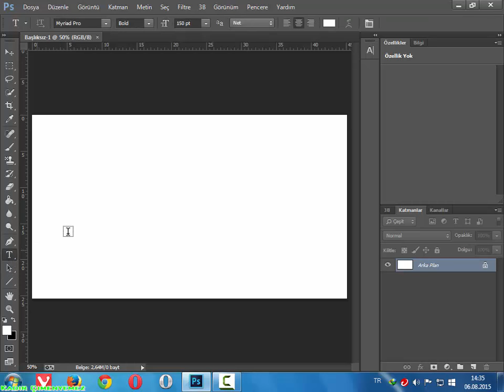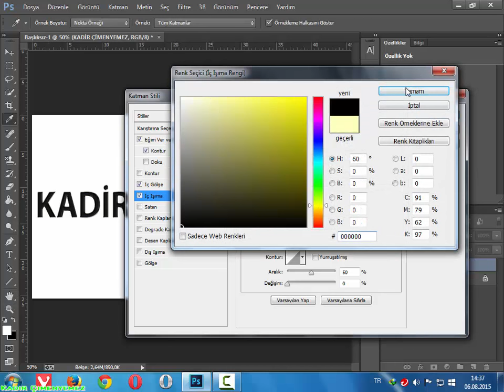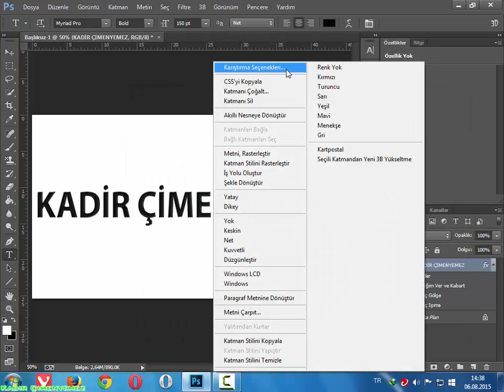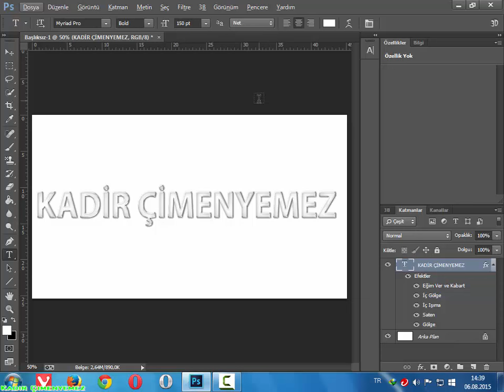Photoshop Cam Yazı Efekti Kadir Çimenyemez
Photoshop Glass Text Effect Kadir Çimenyemez